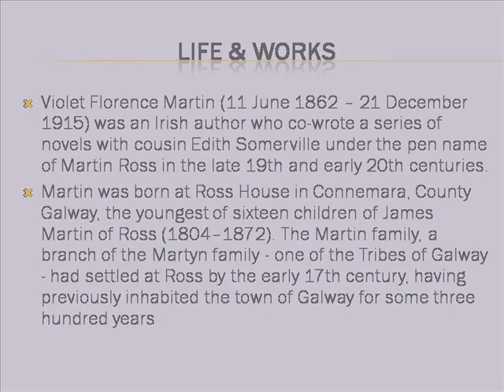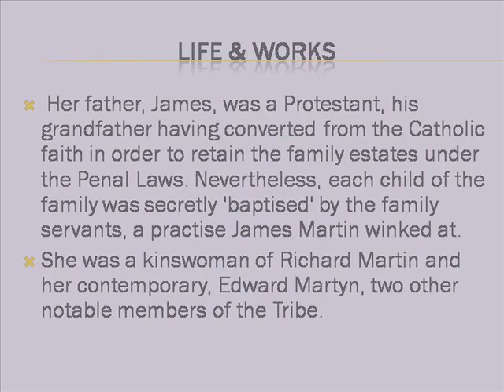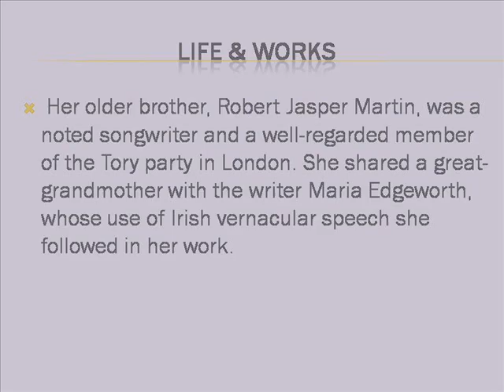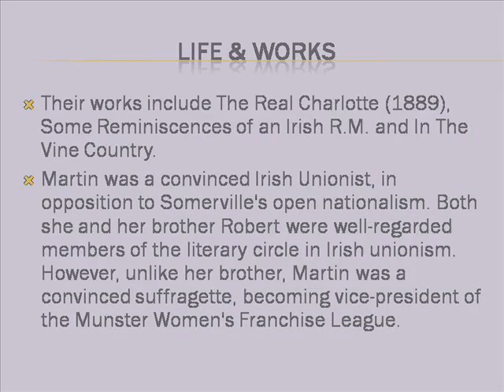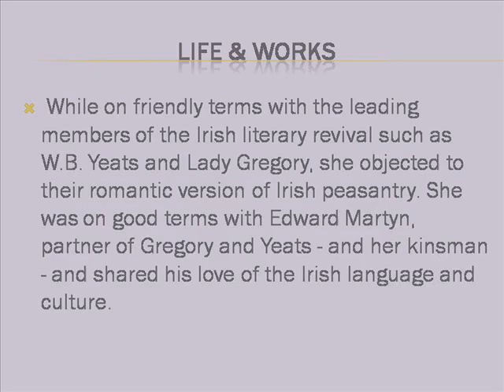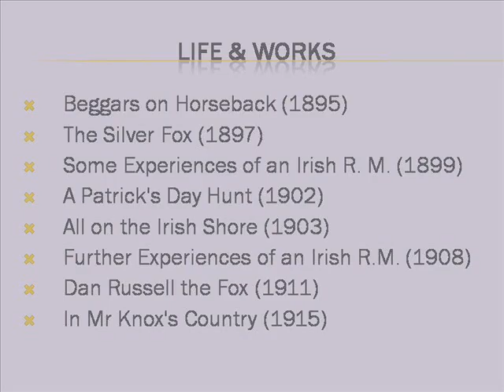Violet Florence Martin Life & Works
Violetta
Violet Flower
Violeta
Violet Affleck
Violet Crown Austin
Violet Eyes
Violet Beauregarde
Violet Chachki
Violetta 3
Violet Color
Blue Florence Light
Violet Florence Martin
Blue Florence In Diamonds
Florence And The Machine
Florence Italy
Florence Henderson
Florence Nightingale
Florence County Bookings
Florence Savings Bank
Florence Sc
Florence Oregon
Florence Morning News
Florence Welch
Martin Luther King Jr
Martin Lawrence
Martin Sheen
Martina Mcbride
Martinsville Bulletin
Martin Luther
Martin Guitars
Martin Short
Martin Shkreli
Martin Henderson
Martin Lifespan Strings
Martin Life White Only Pies
Martin Life Game
Martin Lifetime Warranty
Martin Lifespan String Reviews
Martin Lifespan Vs Elixir
Martin Lifer
Martin Lifespan
Martin Lifespan Guitar Strings
Martin Lifespan Acoustic Strings
Martin Works At Hoochie Burger
Aston Martin Works Service
George Rr Martin Works
Agnes Martin Works
Our Friend Martin Worksheet
Aston Martin Works
My Brother Martin Worksheets
Paul Dean Martin Workshop
Aston Martin Workshop
Aston Martin Works Newport Pagnell